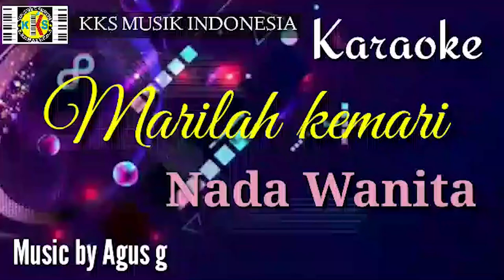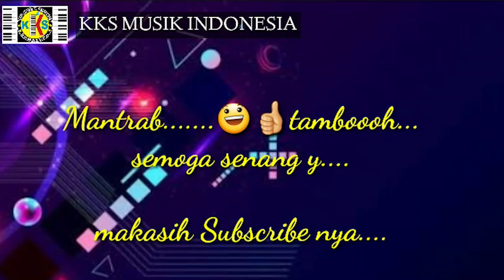MARILAH KEMARI KARAOKE NADA WANITA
musik dijamin mantab,bukan copyan,enak untuk dinyanyikan
pilih juga lagu yg lain di chanel KKS MUSIK INDONESIA